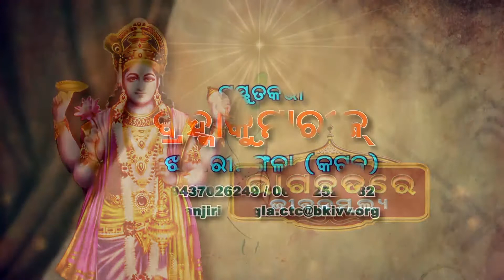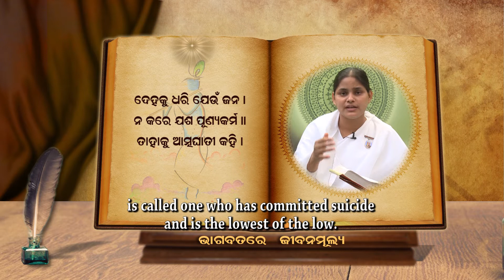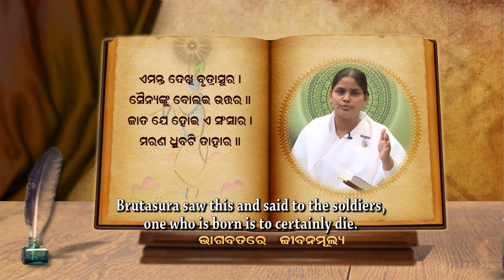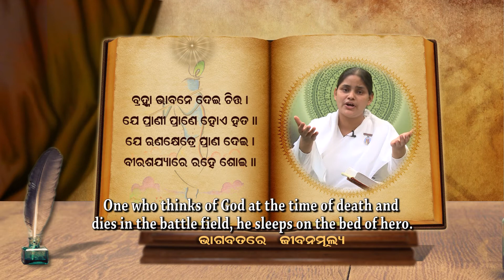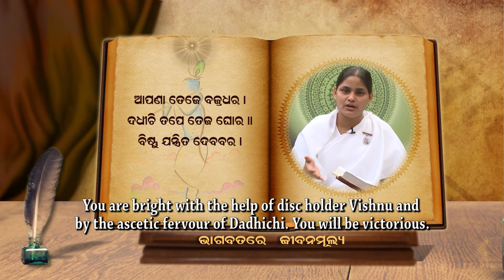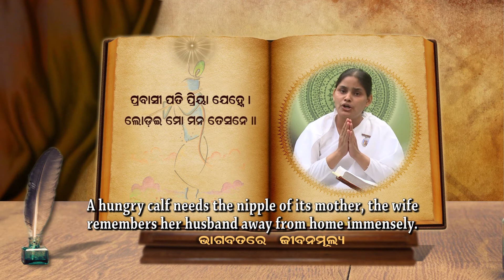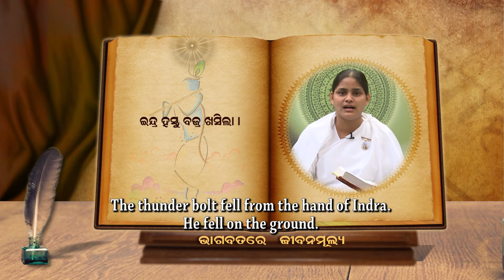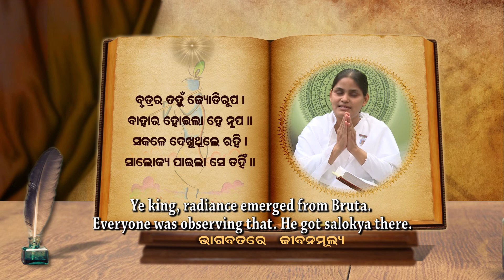Bhagwatare Jeevan Mulya (Values in Bhagwat) B.K.Saral Episode 49 - Odia Brahma Kumaris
Please Watch Bhagwatare Jeevan Mulya on Peace of Mind Channel Every Monday & Tuesday 10:30AM to 11:00AM